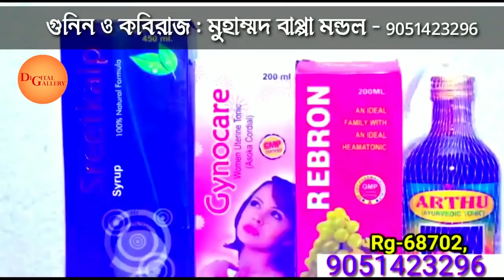আজকের সকালের গুরুত্বপূর্ণ খবর একসাথে একঝলকে - The PD News